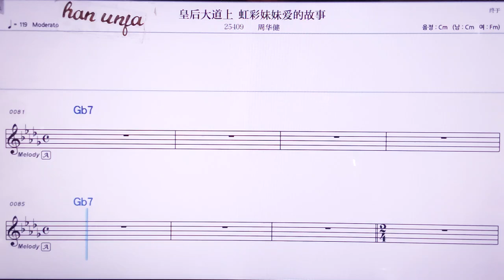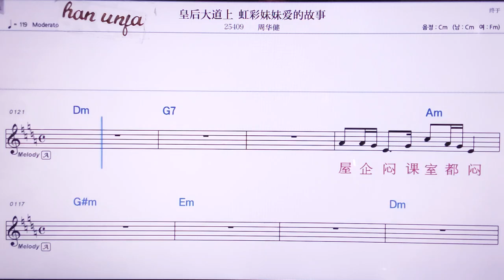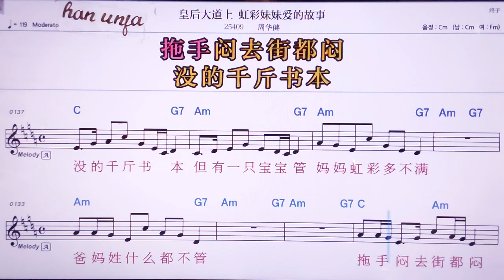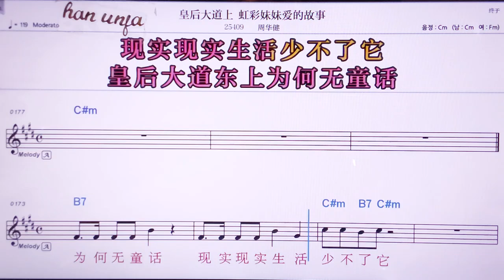💖황어후따따오쌍홍차이메이메이아이더꾸쓰/ 쩌우화찌앤 👍MR,노래방, 악보, 코드,Karaoke With Sheet Music